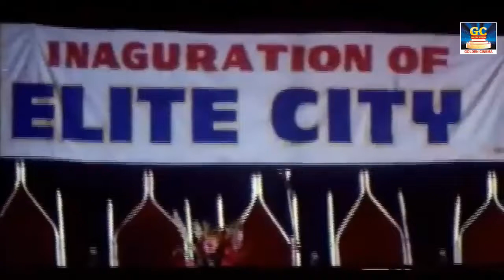விஜயசாந்தியின் அருமையான சினிமா காட்சிகள் | Thilagavathi CBI Movie Scenes 1 | Best Action Scenes.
Movies
ShortFilms
Special Programs
Events
Movie News

Golden Cinemas.